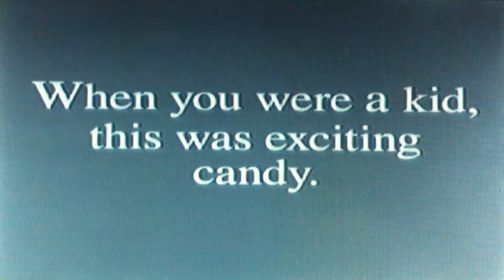CAP Candy sizzle video 1997-Marc W. Zak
While still located in Cleveland, Ohio this video was produced for the annual candy show in Chicago, Illinois called National Confectioners Association Show (NCA) held at McCormick Place. Many of the new product offerings in any particular year were licensed Spin Pop and other platforms using third party content.